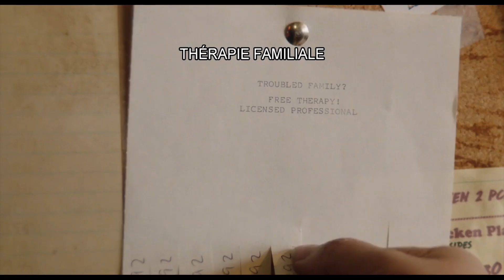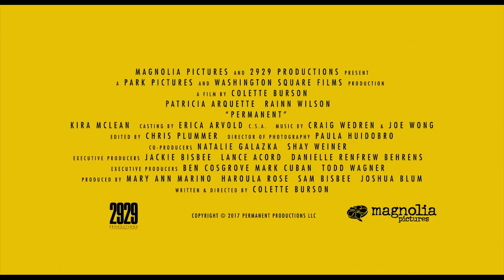BIGOUDIS ET PERMANENTE Bande Annonce VF (2018) Patricia Arquette, Comédie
Etats-Unis, 1983. Alors que toutes les femmes veulent ressembler à Farrah Fawcett, une famille cherche à s'épanouir artistiquement.

BIGOUDIS ET PERMANANTE Bande Annonce VF (2018) Patricia Arquette, Comédie